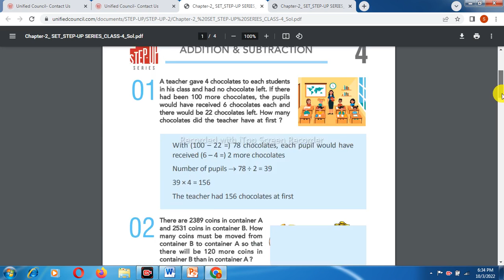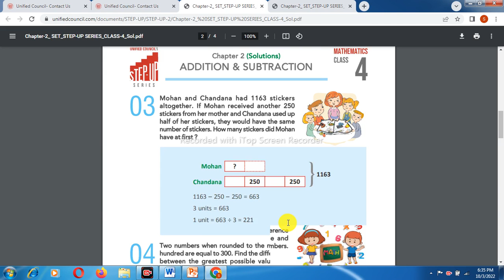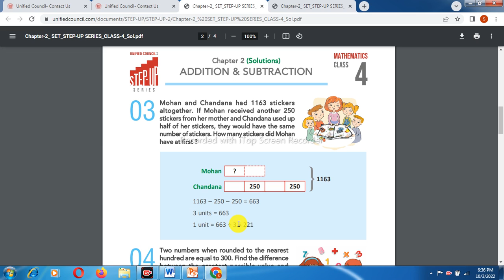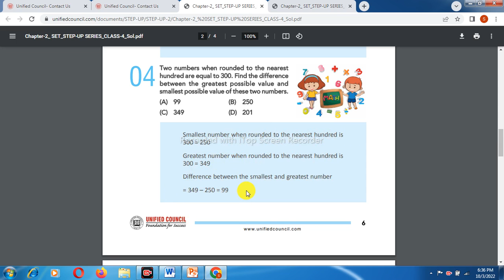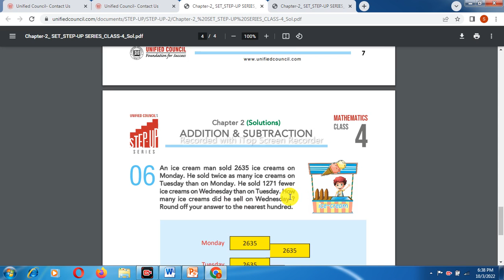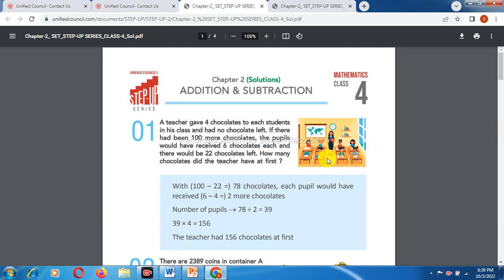IMO Class 4th Olympiad Exam preparation Question & Answer ch-2